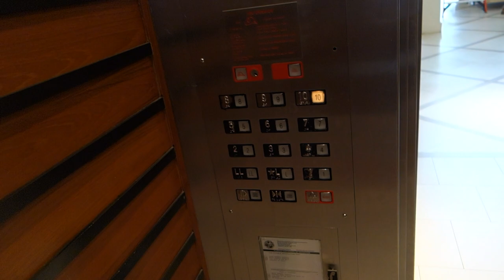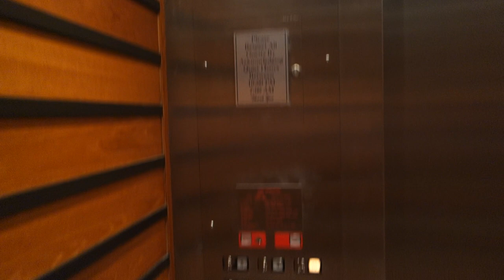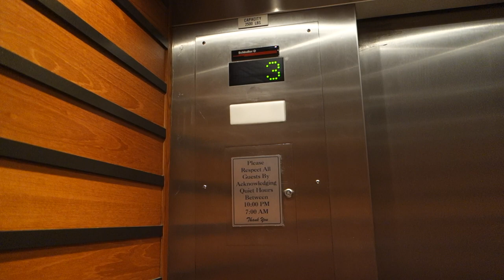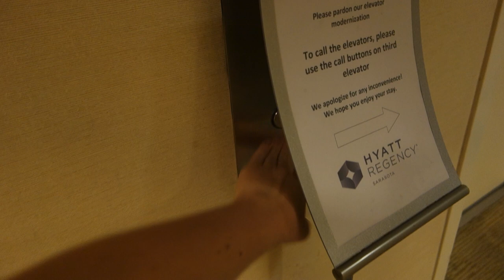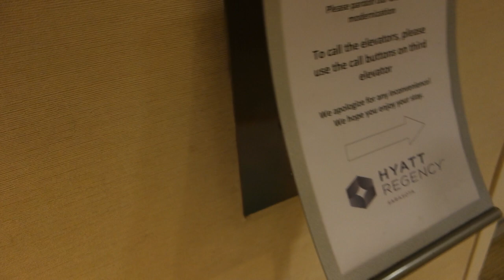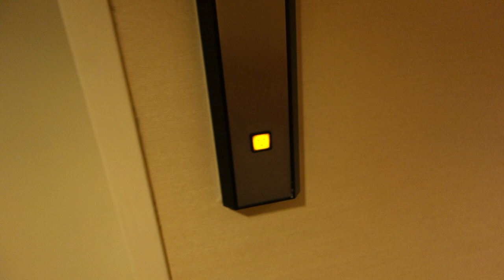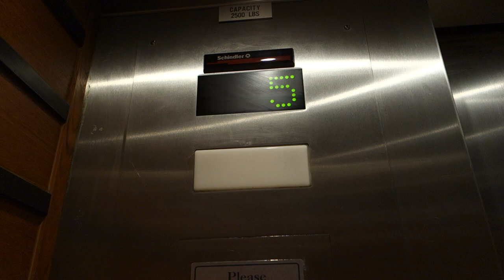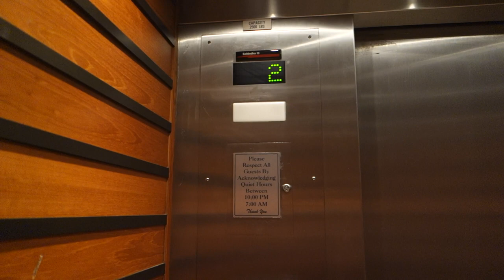Modded Westinghouse Traction Elevators (TO BE MODDED AGAIN!!!!!) at The Hyatt Regency, Sarasota, FL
Despite the Disgusting Innovation Decorator Mod done back in the 90s, it was likely only done to the fixtures (as at least the service elevators still have the original relay controllers and motors), and these still have plenty of character!!! BEAUTIFUL Sounding ORIGINAL Westinghouse Dinner Bells and Lanterns, and also ORIGINAL Interlocks and Door Equipment with the EPIC, AUDIBLE RUBBER BAND DOOR OPERATOR! My first time hearing one! These appear to be on their original motors and controller as well judging by how they run and the service elevators which have a very similar mod but with Universal, although a voice was added. The mod was supposedly done by Schindler, but Schindler may have just slapped their label on and maintained these at one point. I'm thinking the latter as the mod looks so generic and the voice isn't the Schindler voice. Unfortunately, as you can see, these are in the process of being modded AGAIN, possibly totally replaced, by an Unknown Generic Company with Innovation Prestige fixtures, new doors, lanterns, controllers and likely new motors and cabs, and everything, so all of the Old Westinghouse Character that was still remaining with the first mod will go away. It's such a real shame, as even though they were already modded, they still had a ton of Old Westinghouse Character from the Rubber Band Door Operators to the EPIC Dinner Bells and Beautiful Original Lanterns, and it is incredibly pointless as these run just fine, but at least I got to ride these before hand. At the time this was taken, the far left elevator was replaced and had it's indicator lit, but wasn't running yet at the time of this video. The rest were still original from the previous mod featured in this video as you can see. That all being said, enjoy the video of some Modded, yet still fun Westies that are sadly going to soon be totally replaced according to a staff member who talked to ElementElevators….

Installed: 1975 (Westinghouse Selectomatic Mark IV with AE Fixtures)

Modernized:
1st Modernization: Circa 1990s or 2000s (Unknown, possibly Schindler with Innovation Decorator replacement for COPs and Call Stations. Motors, Controllers, Dinner Bells, lanterns, door equipment and doors all appear to be original and left as is from installation date though.)

2nd Modernization: Late 2018-Early 2019 (Unknown Company, possibly being totally replaced with New Doors, Innovation Prestige fixtures, new lanterns, new motors and controllers, etc...)